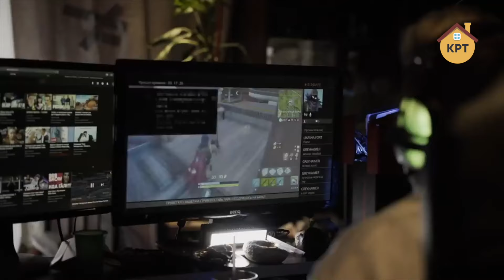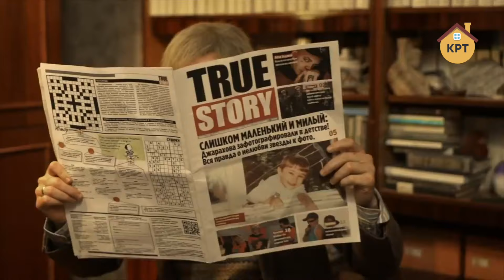Джарахов и Big Russian Boss против MORGENSHTERN & ХЛЕБ: сравниваем клипы – nO-ТoleRance #1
Обозреваем самые нашумевшие клипы этого года и выбираем лучший из них. сегодня в обзоре Джарахов, Тилэкс, Big Russian Boss, Young P&H, DK, MORGENSHTERN & ХЛЕБ, ED Sheeran & Travis Scott, Denzel Curry